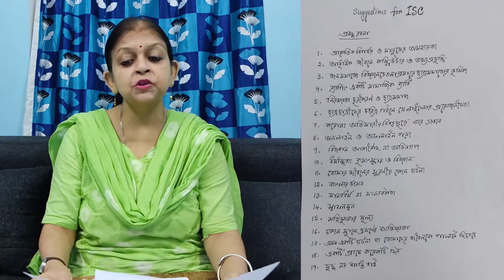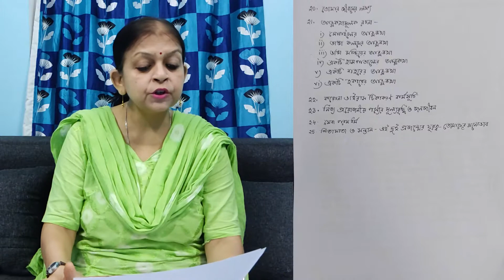IMPORTANT SUGGESTIONS || ESSAY || PART 03 || ISC Second Language Bengali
This video is aimed towards ISC students of the batch #2022. SecondLanguage bengali grammar Story Suggestions MCQ TestPaper . This is the Final Video of the ICSE bengali Poem & Story series of videos that are being produced by the channel.

You can suggest what more you would like to see in the future.